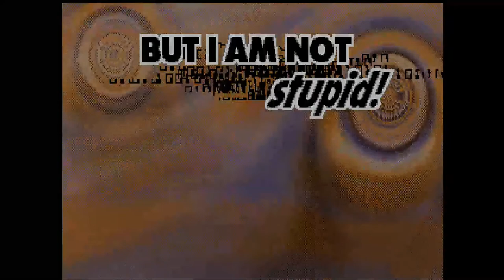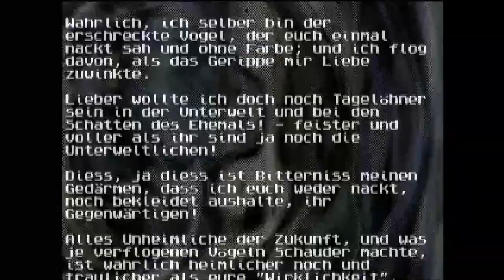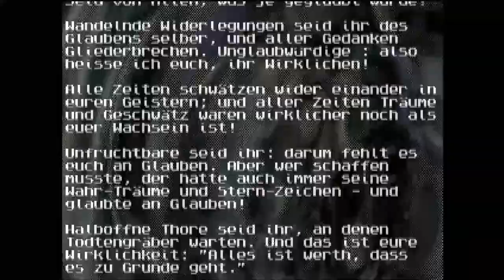Haujobb: Mnemonics (1999)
Demosetä esittää Amiga demon.